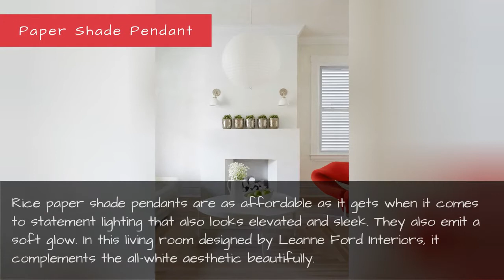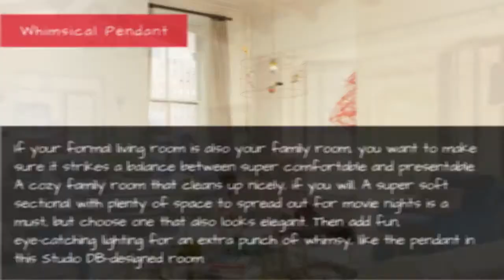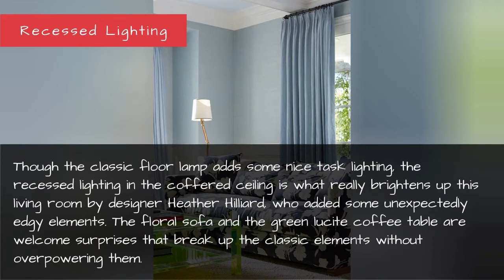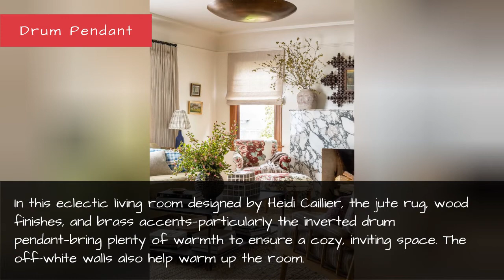15 Stylish Living Room Lighting Ideas - Well-Lit Living Room Tips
15 Stylish Living Room Lighting Ideas - Well-Lit Living Room Tips
Sure, well-made, beautiful furniture and a strategic layout are important elements of a living room design, but you know what literally sets the mood? Lighting.  From understated and recessed to over-the-top statement pieces, the options are endless. Ahead, we're spotlighting fifteen living room lighting ideas (both ambient and task-specific) to keep your entertaining and hangout space well-lit, stylish, and functional.